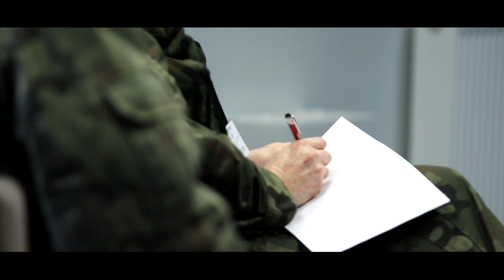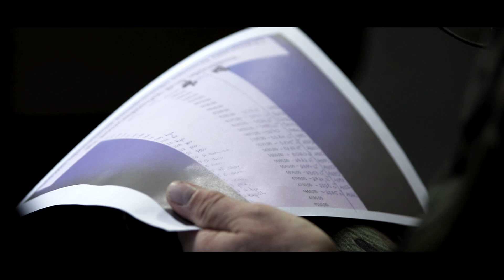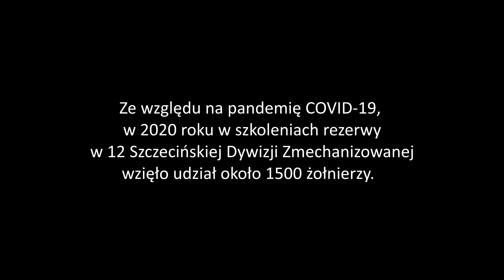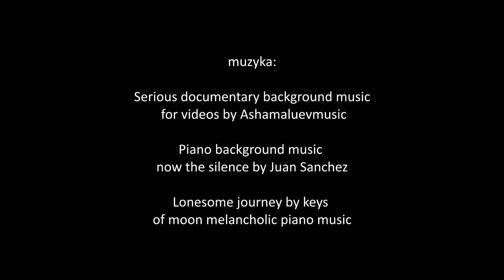REZERWA AUTOR: 12DZ W SZCZECINIE